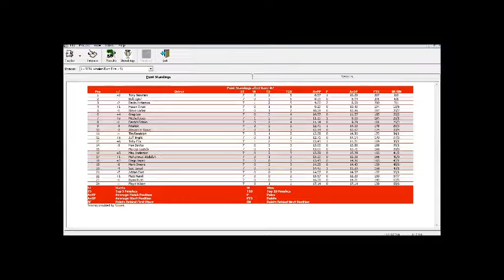SCRL Sun Energy Whelen Euro Elite 1 S1 7/12 - Round 7 @ Red Bull Ring